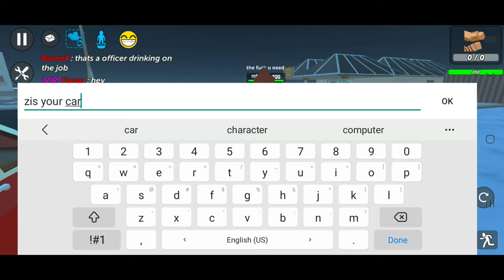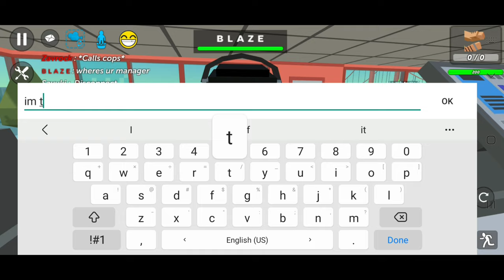Tacos, Russians, and All the Other Things | Simple Sandbox 2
Game: Simple Sandbox 2